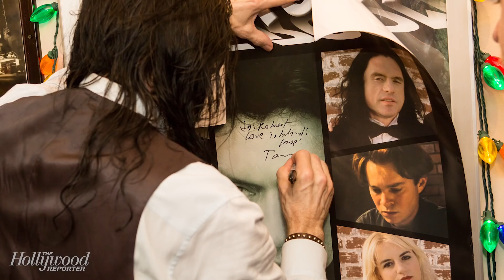James Franco on Tommy Wiseau & The "Magic" of 'The Room' | Close Up With THR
James Franco ('The Disaster Artist') joins Close Up with The Hollywood Reporter for this season's Writers Roundtable. Franco discussed how he related to Tommy Wiseau of 'The Room,' whom he portrays in 'The Disaster Artist.'

Subscribe so you don't miss the upcoming full roundtable episode with Tom Hanks ('The Post'), Gary Oldman ('Darkest Hour'), , John Boyega ('Detroit'), Willem Dafoe ('The Florida Project') and Sam Rockwell ('Three Billboards Outside Ebbing, Missouri').